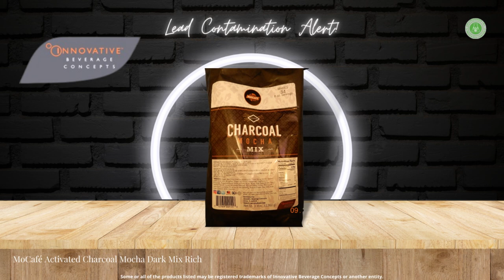Innovative Beverage Concepts: Noticed for alleged LEAD contamination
ERC alleges that four specific products manufactured, distributed, or sold by Innovative Beverage Concepts, Inc., contain lead, a chemical listed under Proposition 65 as a carcinogen and reproductive toxin, and expose consumers to levels requiring a Proposition 65 warning.

The products under investigation are:

1. MoCafé Mexican Spiced Ground Chocolate
2. MoCafé Matcha Green Tea Premium Blended Tea Latte
3. MoCafé Activated Charcoal Mocha Dark Mix Rich
4. MoCafé Bangkok Princess Thai Tea